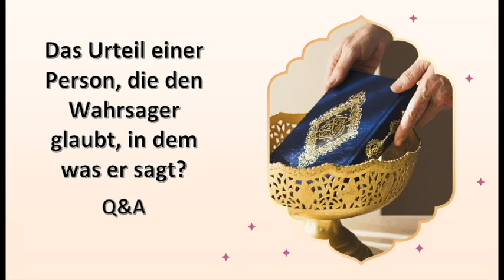Abu Ishaq - Q&A - Wahrsager glauben - das Urteil？